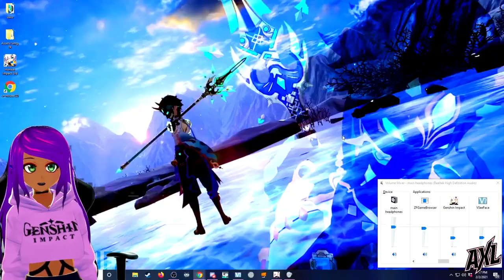WE GOT HIM! XIAO PULL! Live Reaction 5 Star Genshin Impact Summon!